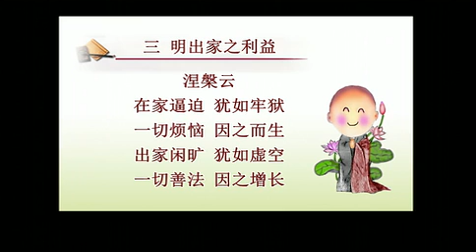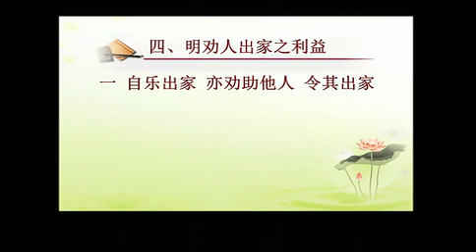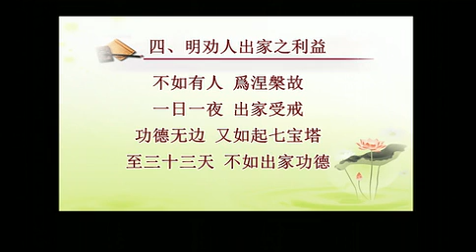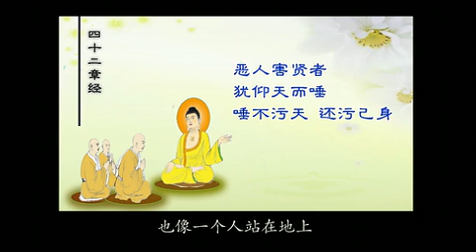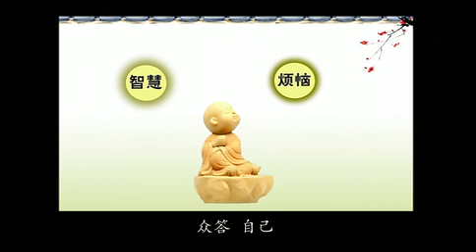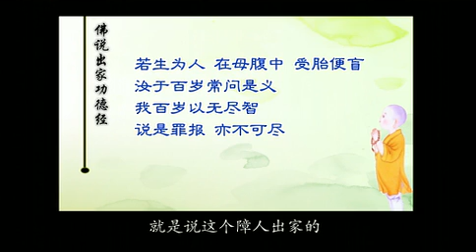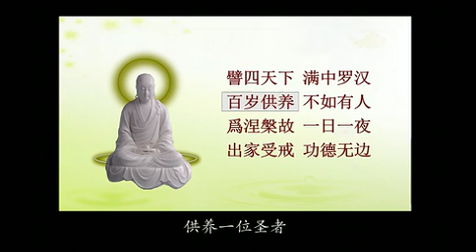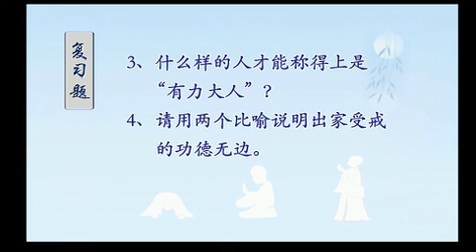如瑞法师 出家须知 6